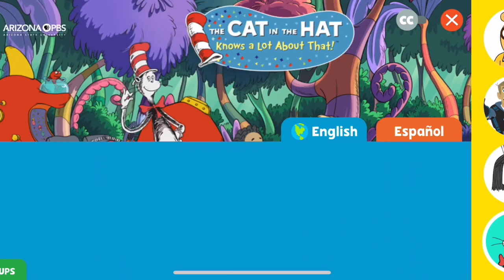Super Why! Wonder Red Rhyme Race.